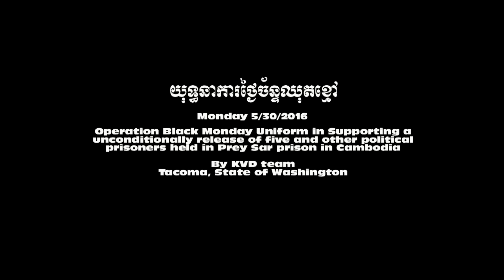Black Monday 5 30 2016 mp4